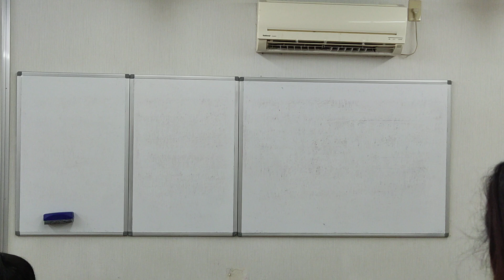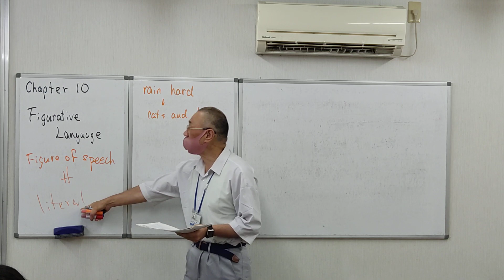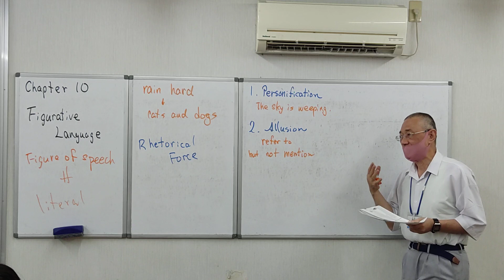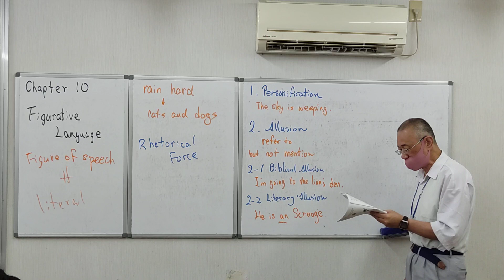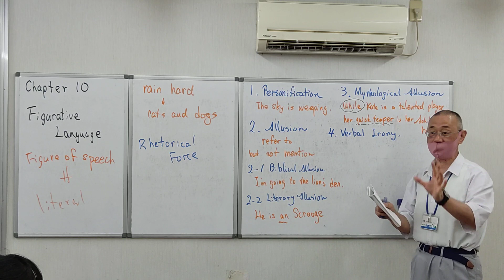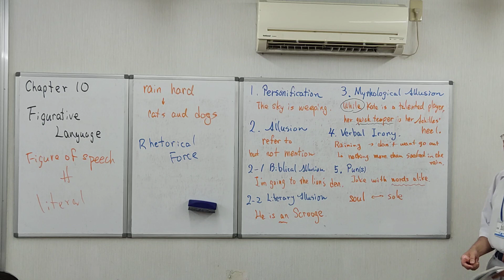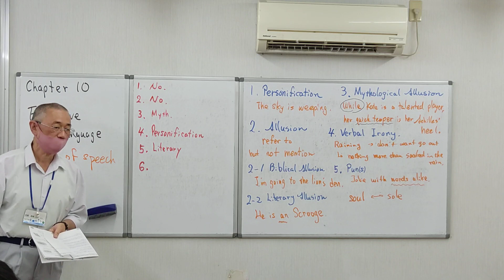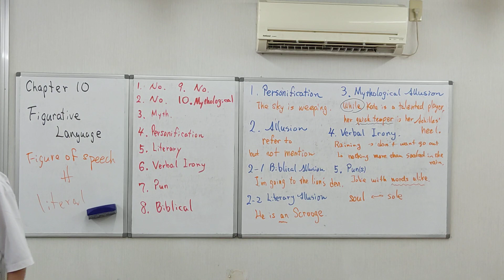Curio Monday May 15 Chapter 10 Figurative Language